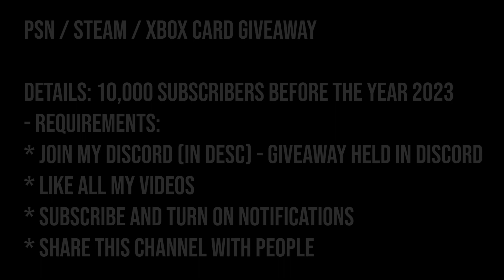Remington Shotgun at 0.00001 Fire Rate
Black Ops 2's Remington Shotgun at 0.00001 Fire Rate.

Yo guys! I will be hosting a giveaway at 10,000 Subscribers if we hit it before 2023!

Share my channel with people you know

* You are NOT allowed to USE my CONTENT without my PERMISSION! *

You are Irrelevant til made Relevant, even myself.

Black Ops 2's Mustang and Sally at 0.00001 Fire Rate.

IF YOU RE-POST THIS VIDEO, YOU MUST CREDIT ME!

if u no sub, sub for me wallet get big.

like or else uhh idk. . . .

why you down here, now you have to sub